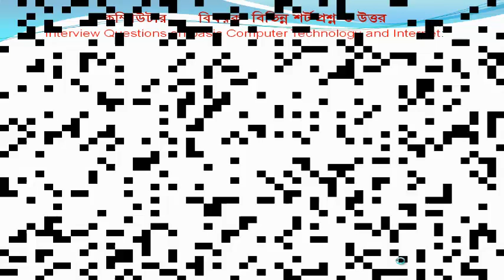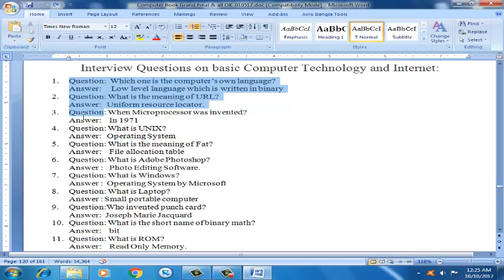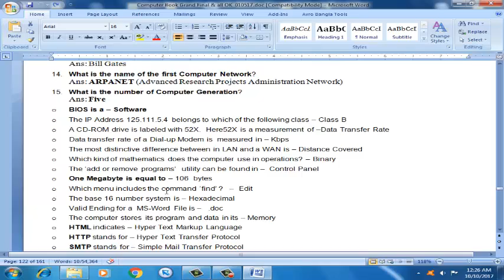ICE General Knowledge Part 1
Interview Questions on basic Computer Technology and Internet